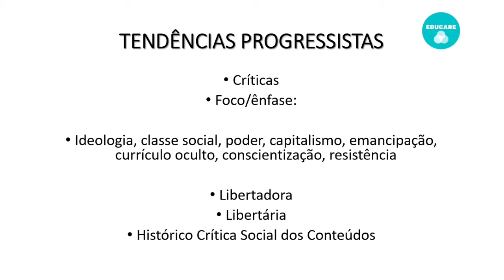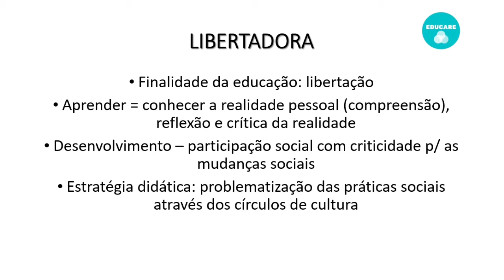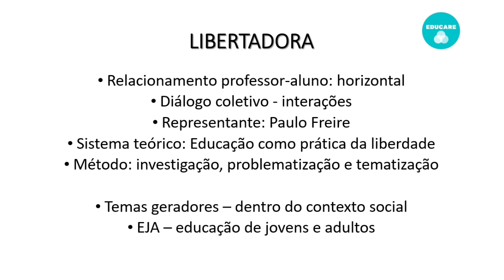TENDÊNCIA PEDAGÓGICA LIBERTADORA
Prof. Kayro Pontes - Servidor Público, Professor Universitário e Palestrante.

Quais as características da tendência libertadora? Como ela aparece nos concursos públicos em educação?

Bônus - Aula do curso Destravando a Didática para Concursos Públicos.

Quer saber mais?

Preparando professores para a aprovação em concursos públicos para tomarem posse de cargos efetivos na educação. Vantagens: estabilidade, plano de carreira e segurança.